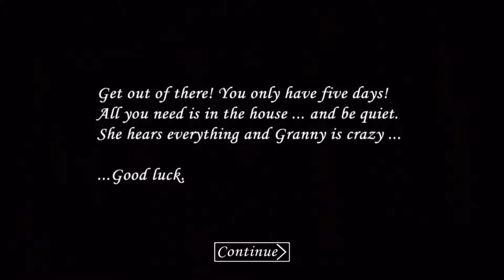Playing Granny v1.0